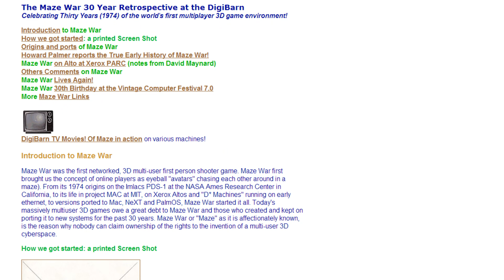Gaming through time - 1974 video games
In the third video of the series, I visit old games and travel through time. Were the old days really golden?...

Welcome to 1974. Atari still has a strangle-hold on the industry and is churning out a new game every couple of weeks. Some are for consoles, others are for arcades. I cover some of the more well-known releases in this dark time.